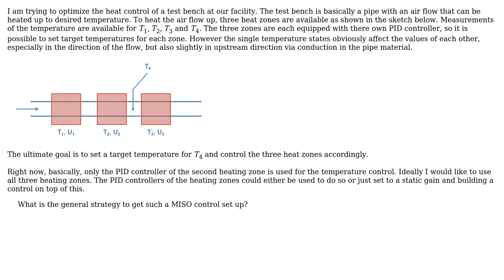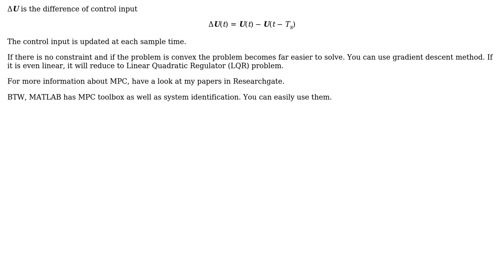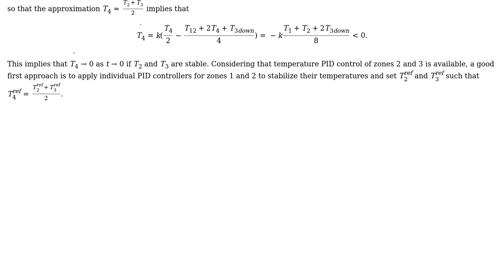How can we control the output temperature of a multi-input single-output pipe air-flow system?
Engineering: How can we control the output temperature of a multi-input single-output pipe air-flow system?

With thanks & praise to God, and with thanks to the many people who have made this project possible! | Content (except music & images) licensed under CC BY-SA | Music | Images & others | With thanks to user kbakshi314 user Axel user Arash and the Stack Exchange Network Trademarks are property of their respective owners. You are responsible for your own actions.